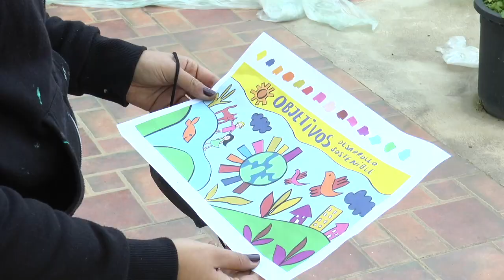Escolares de Nerva pintan un graffiti sobre los ODS en la Casa de la Juventud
Este vídeo trata de: Escolares de Nerva pintan un graffiti sobre los ODS en la Casa de la Juventud.